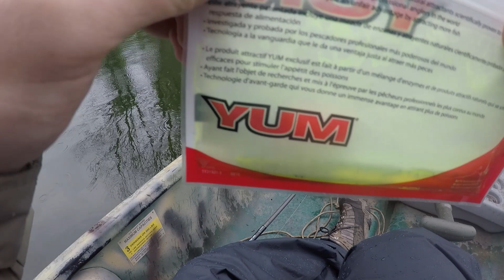Canoeing in the rain, TKO Fishing, part 2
Part 2/2 of the fishing trip with the guys from Illinois.